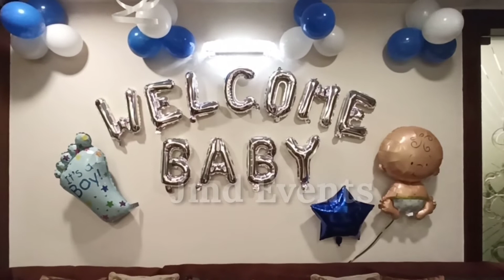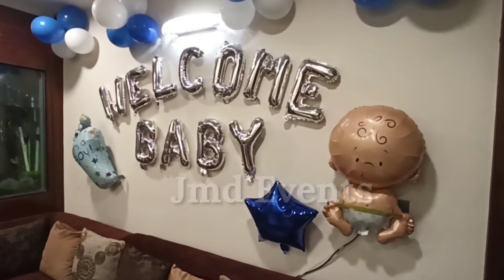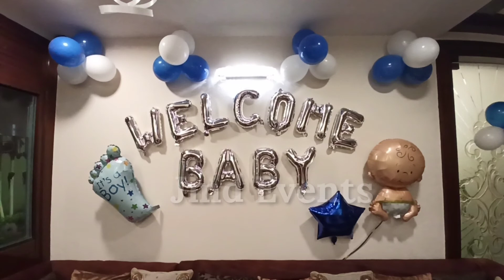Welcome Baby Balloon Decoration| Newborn Baby Welcome Decoration#WelcomeDecoration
Buy online birthday decoration items link are below 👇👇👇

Happy Anniversary Room Decoration Combo 👇

Balloon Pump Electric Air Machine. 👇👇👇

welcome baby banner
newborn baby boy welcome decoration ideas
Welcome baby decoration ideas
Welcome baby balloon decoration
balloon tutorial
Welcome baby balloon and flower decoration
Welcome baby boy decoration
newborn baby welcome decoration ideas
newborn baby welcome home decoration
Welcome baby decoration at home
baby welcome decoration ideas girl
Welcome decoration
welcome decoration ideas with flowers and balloons
Welcome home baby decoration
Welcome home decoration baby
balloon arch